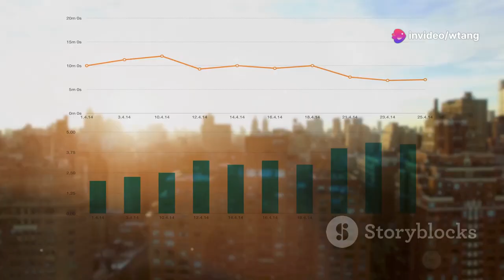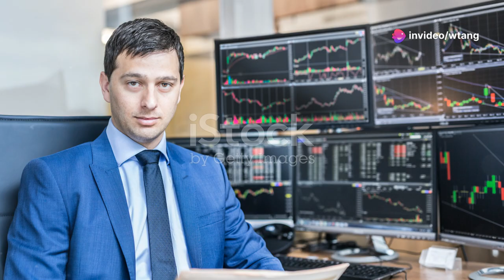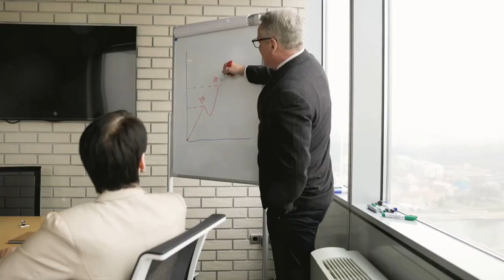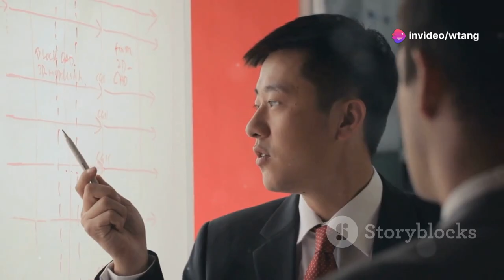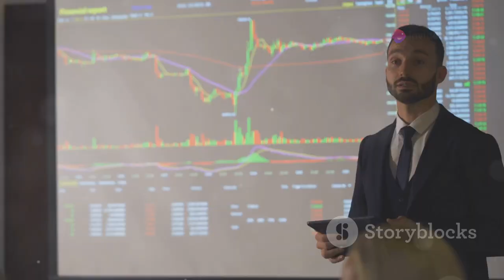Earning Three Hundreds of Thousands Daily: What Will Tang Weizhen’s Performance Be Like?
Earning Hundreds of Thousands Daily: What Will Tang Weizhen’s Performance Be Like?
Release Date: January 25, 2009, 08:01
Author: Tan Hai
111 Comments
(Special Report) The global financial crisis has caused significant losses for many investors, and during this time, Mr. Tang Weizhen has prominently launched a wealth forum, claiming to achieve a unique weekly return of 1%. This has prompted continuous skepticism from the public. In response, our editor, Zhao Pingbo, wrote an article titled “Suggestion: Tang Weizhen’s Online Performance of 1% Weekly Return,” representing the public’s request for real-time online publication of the performance results. Mr. Tang has responded positively, stating that he will demonstrate real-time trading to the media and investors and will post results online as initially planned.
According to the original plan, tomorrow (January 26), Tang Weizhen Financial Group will invite 30 members of the public, including media reporters, to witness the unique 1% weekly return technique. To see how preparations are progressing, our reporter arrived early at Tang Weizhen Financial Group for an inspection.
Tang Weizhen’s World: Two Computers and One TV
Located on the 33rd floor of a 34-story building at 130 Adelaide St. West in Toronto’s financial district, Tang Weizhen Financial Group was in the midst of preparing for the January 26 event. Chairs were being moved in, and a staff member informed the reporter that these were specifically purchased for the performance.
The staff member showed the reporter the viewing area, which will be connected to Tang Weizhen’s trading computers, with Mr. Tang operating from an office just a few meters away. The room is a conference room that can accommodate up to 30 people. The reporter then visited Mr. Tang’s office, where he found two computers on Mr. Tang’s desk, and Mr. Tang was studying analysis materials.
Mr. Tang was open and straightforward, inviting any questions.
Questions:
1. Reporter: You claim to use 1% of your total funds daily to pursue a 0.2% return, so if you have $100 million, using 1% means $1 million is at risk daily to make $200,000, implying a 20% return. How is this possible?
Tang Weizhen: He laughed and explained that foreign exchange trading involves leverage, amplifying the $1 million to $20 million. Using $20 million to make $200,000 reduces the difficulty significantly.
2. Reporter: While making $200,000 with $20 million might be feasible, losing $200,000 with $20 million should also be easy. With a 1% weekly return, do you never experience losses? Can you guarantee 100% accuracy in your judgments?
Tang Weizhen: He acknowledged that losses do occur and that 100% accuracy is not necessary. A 70% accuracy rate is sufficient, and if one can’t achieve even that, they shouldn’t be in the business.
3. Reporter: With so many people trading forex, why do you claim to achieve stable returns?
Tang Weizhen: There are three reasons why others can’t achieve stable returns: they don’t understand it, they are too greedy, or they haven’t found a method like mine. Specific methods are considered “trade secrets.”
4. Reporter: Will there be any tricks during the live performance on January 26?
Tang Weizhen: With so many witnesses, every trade will be transparent. There’s no need for tricks, and since he is willing to perform publicly, he must be able to withstand scrutiny.
5. Reporter: If the trading process is transparent, why not provide each client with the day’s trading records?
Tang Weizhen: Many people wouldn’t understand the records, so providing them wouldn’t be useful. He showed the reporter a large amount of data, indicating that these were all the transactions for the day, totaling 40 to 50 trades. The reporter pretended to understand but could only recognize symbols like USD and EUR. Tang Weizhen promised to send the records, which were indeed sent as a 19MB Word document. Despite reviewing it several times, the reporter still couldn’t make sense of it.
As the reporter left, Tang Weizhen asked, “Can you guess how much we made today?” The reporter couldn’t guess.
— Hundreds of thousands. This answer kept the reporter puzzled on the way home.
For those following the 1% weekly return technique, let’s look forward to tomorrow’s performance.